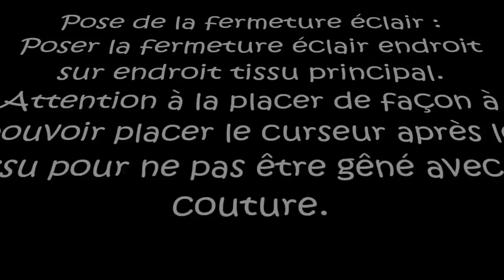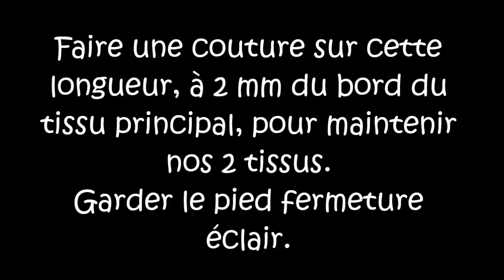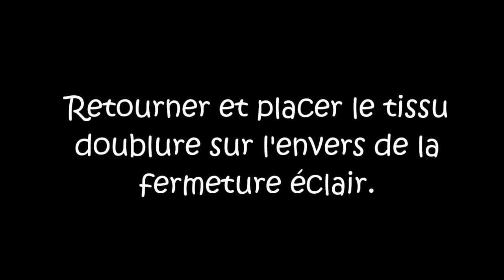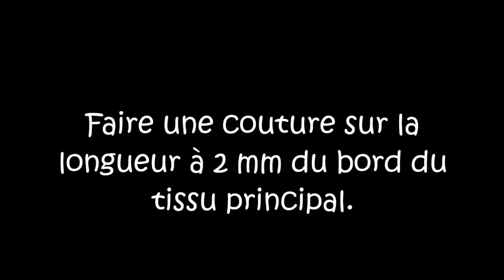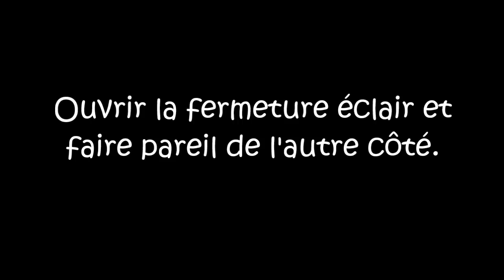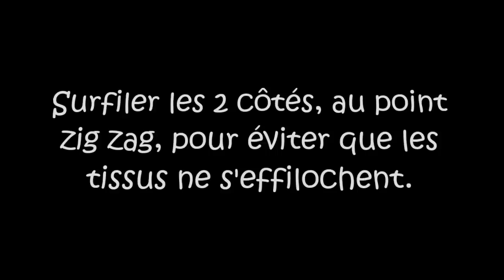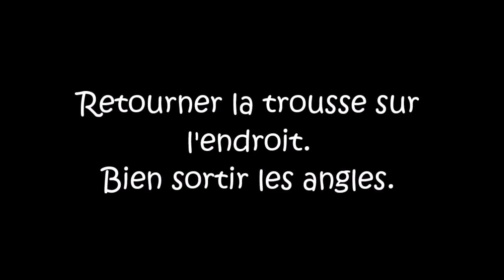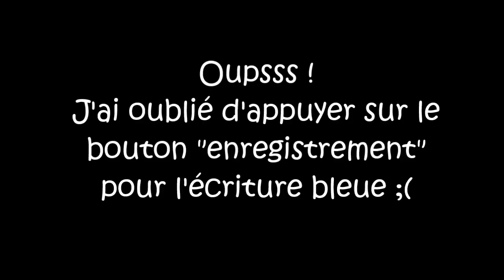Trousse carrée d'école - personnalisée & doublée - Tuto couture ValMa Créas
Ce joli tissu vient du magasin Mondial Tissus
Livre « Mes Doudous Émotions » aux éditions Créapassions
Livre « Mes doudous sensoriels » aux éditions Créapassions

Trousse à personnaliser : écritures ou dessins.
N’hésitez pas à me laisser une photo de votre réalisation pour le plaisir de la partager sur mon blog. Merci de me la poster sur ma page Facebook par messenger.

Liens concernant mes accessoires couture que j’utilise
Support 3 bobines et guide fil
50 clips pinces en plastique
Pied Teflon pour machine à coudre